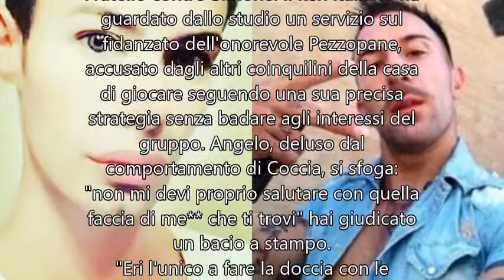Grande Fratello 15, Angelo si scaglia contro Simone Coccia: "Mi toccavi il sedere"